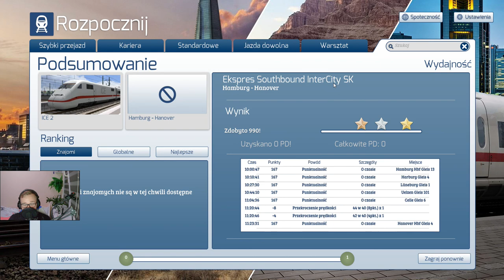Train Simulator 2021 #47 Pociąg pospieszny z Hamburga do Hannoveru (cz.3/3)